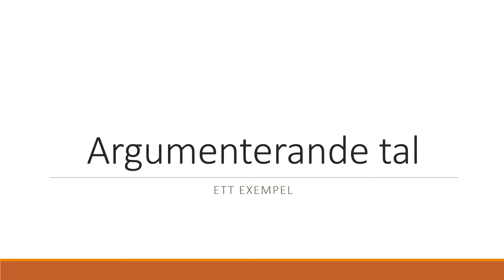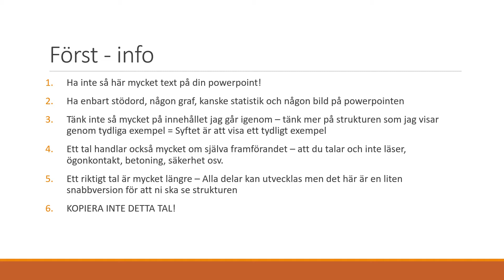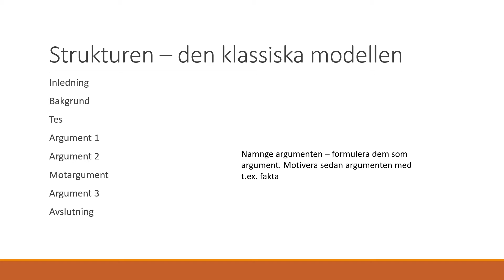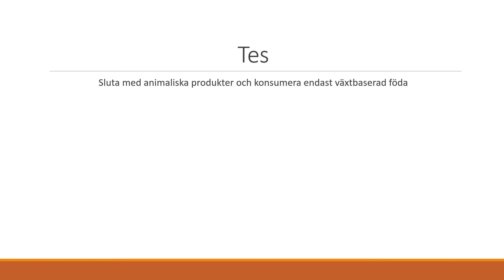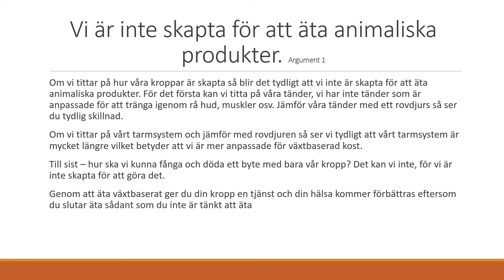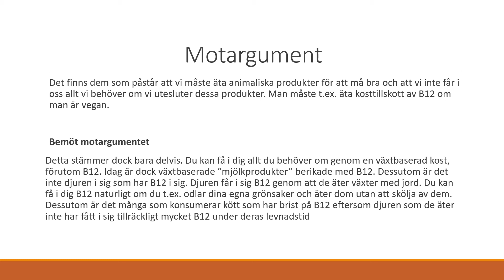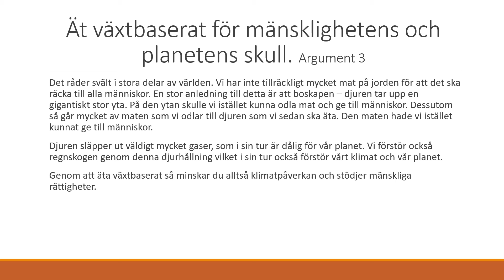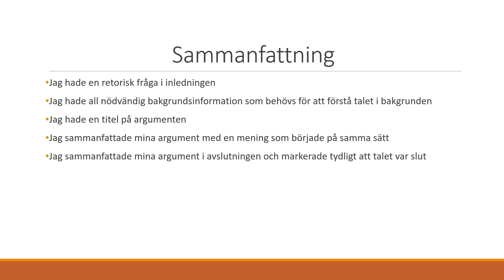Argumenterande tal - ett exempel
Här visar jag den klassiska modellen och sen visar jag ett exempel på ett tal som följer den klassiska modellen. Ni kan alltså se exempel på hur de olika delarna i ett argumenterande tal kan se ut :)